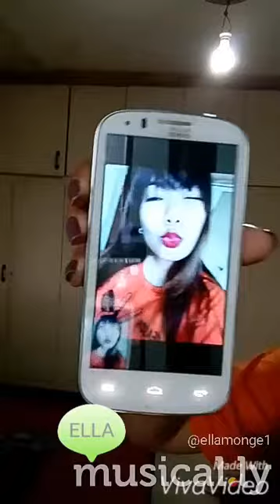MUSICAL.LY COMPILATION PART 9 BY ELLA